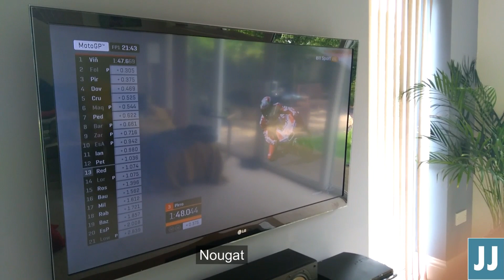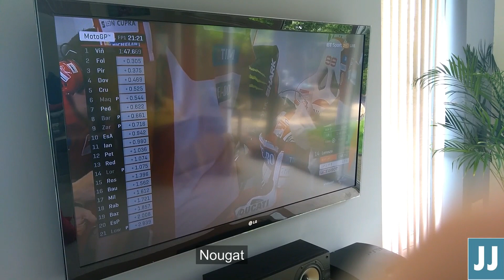Lenovo P2 Nougat vs Marshmallow Comparison - Video Recording Including Sound Levels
Hi - Another quick video comparing Marshmallow with Nougat on the Lenovo P2